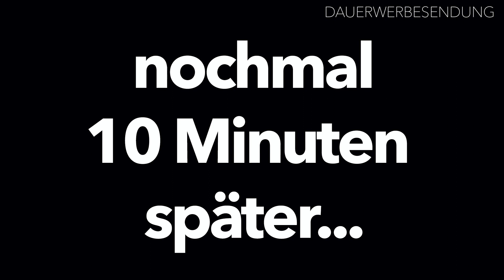NEU! CATRICE DARING NUDE Palette im TEST! Nur ein Dupe??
in diesem Video probieren wir zusammen die neue DARING NUDE Palette von Catrice aus.
Hübsch ist sie ja aber kann sie auch was?

In diesem Video zeige ich folgende Produkte:

14,95 € -Catrice Daring Nude Palette

* Mit dem Code MISOLDE kannst du bei Eunique Beauty 10% sparen
* Mit dem Code INF10MISOLDE kannst du 10% auf deinen gesamte Bestellung bei STYLEVANA sparen. Ausgenommen sind bereits reduzierte Produkte.

Erklärung bzgl. der Einblendung von „DAUERWERBESENDUNG“:

Ich markiere das Video mit „DAUERWERBESENDUNG“,
Solange hier keine klare Rechtslage besteht, muss ich das leider tun.
Sollte ich für ein Video bezahlt werden, oder kostenfreie Produkte erhalten, werde ich dies auf jeden Fall klar im Video und hier im Text erwähnen.

Nein, alles Produkte habe ich selbst von meinem eigenen Geld gekauft oder ich zeige nur Bilder davon.